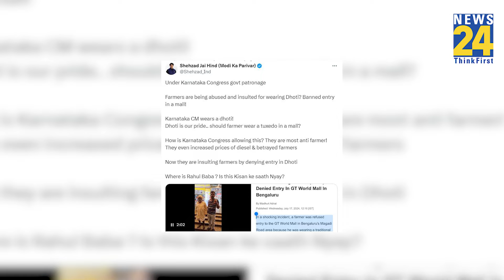Bengaluru: किसान को Mall में घुसने से रोका गया, मॉल पर लगा 7 दिनों के लिए ताला; FIR भी दर्ज